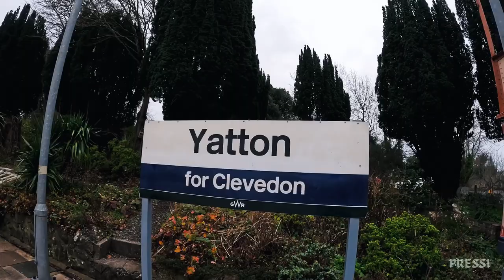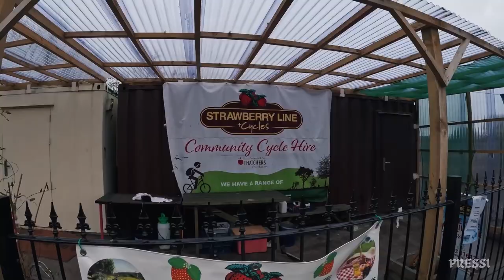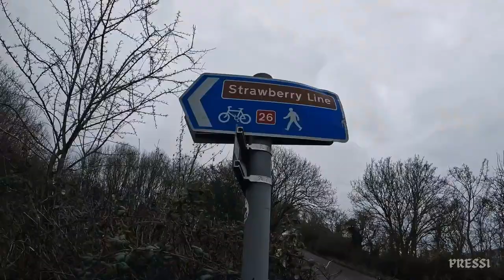The Next Bradley Wiggins?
Episode #5 me and my son 'Aslan go for a ride on the Strawberry Line and he manages his longest day out on the bike to date!